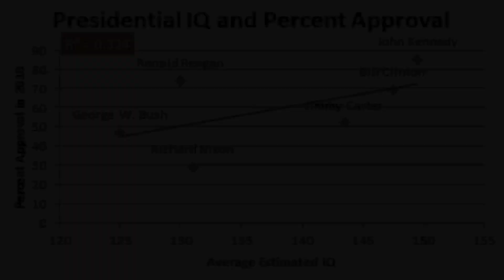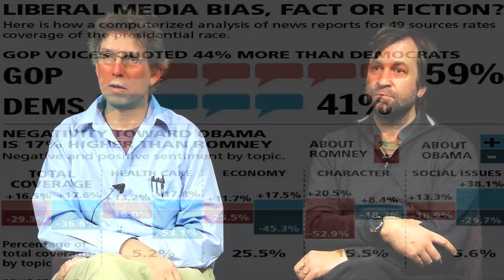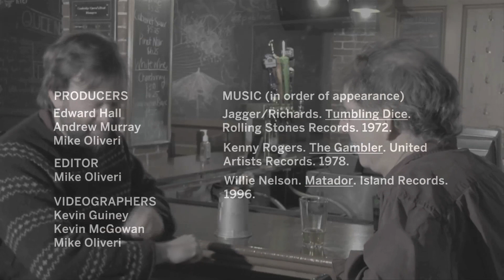Empirical and Mathematical Understanding 18: What are the Odds? | Course Trailer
Andrew Murray (Molecular and Cellular Biology); Edward Hall (Philosophy)